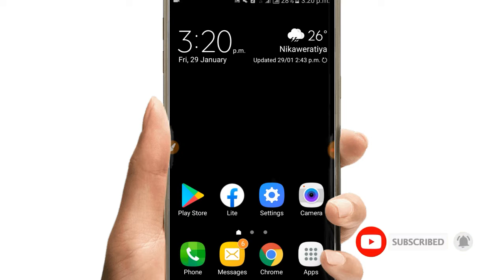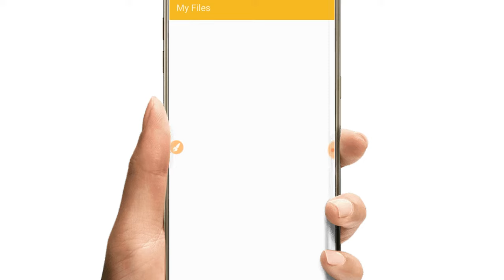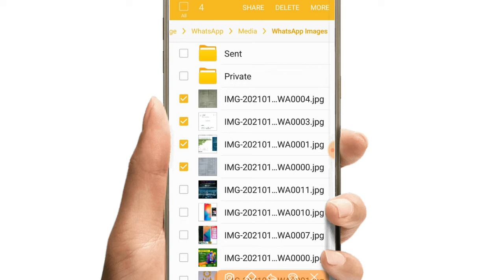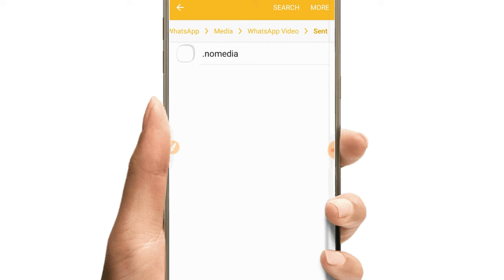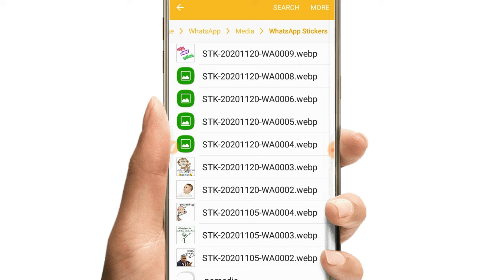How to recovery whatsapp delete photos,videos,audios and files 2021 sinhala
මේ වීඩියෝ එකේ තියෙන්නෙ whatsapp  ඩිලීට් වුන හැම දෙයක්ම ආය ගන්නෙ කොහොමද කියලා.

මේ වගේ වීඩියෝ බලන්ඩ අපිව සබ්ස්ක්‍රයිබ් කරලා එකතු වෙන්ඩ.